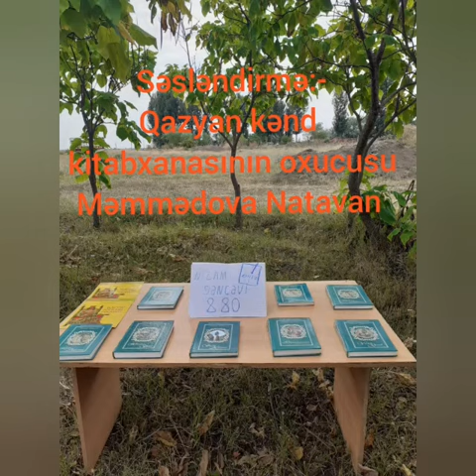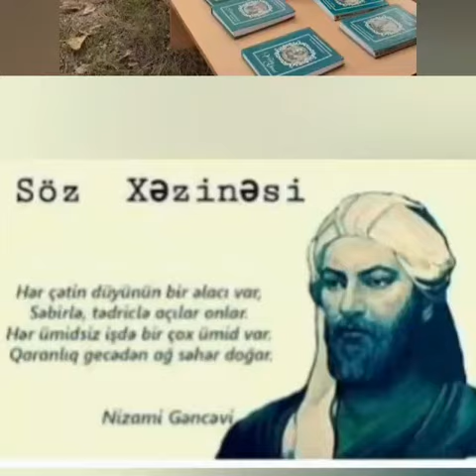Tərtər rayon MKS-nin Qazyan kənd kitabxana filialı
Bərdə Regional Mədəniyyət İdarəsi  Tərtər rayon MKS-nin  Qazyan kənd kitabxana filialı Nizami Gəncəvinin  880-illiyi ilə əlaqədar sərgi tərtib edib,   videoçarx hazırlayıb